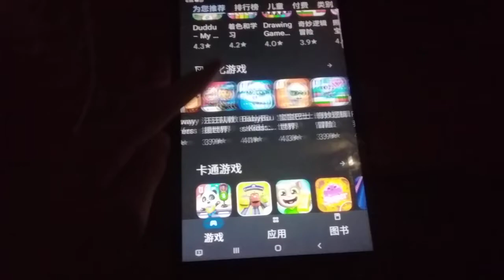Game Echo 6445